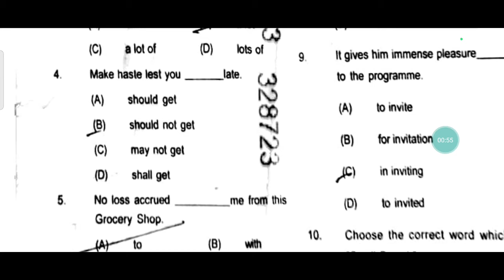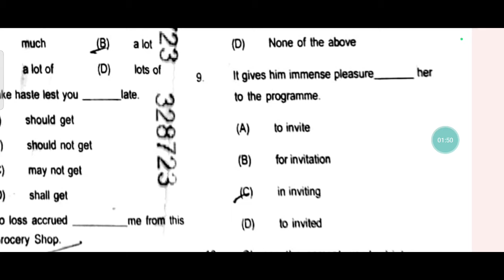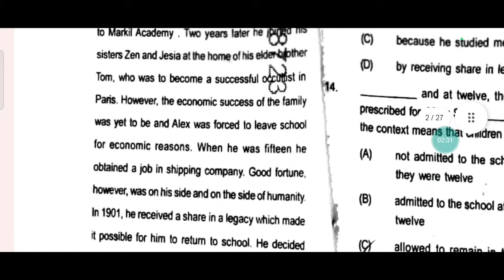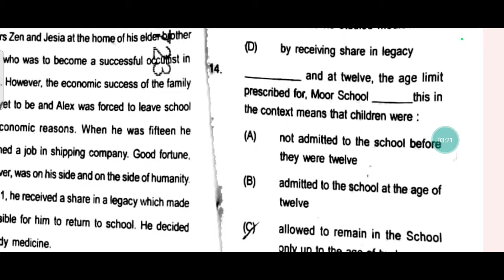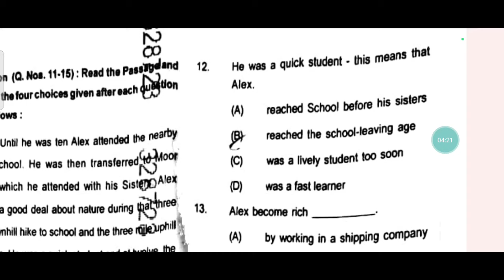Bihar B. ed entrance exam 2024 English paper solution